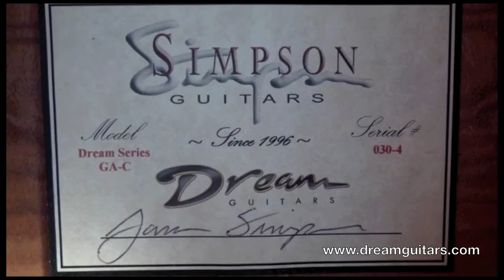Simpson Grand Auditorium Acoustic Guitar -- Dream Guitars Dream Series #4 of 10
Another stunning Jason Simpson guitar -- this one featuring Paduak and Bubinga! Guitarist: Al Petteway